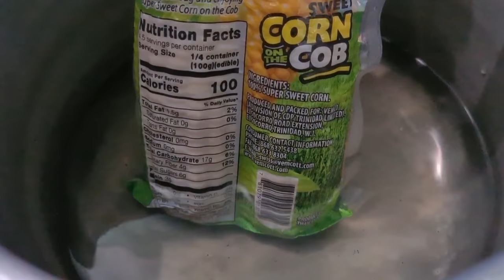FAST FOOD RUN | TRINIDAD YOUTUBE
Instagram direct message: Cammy_Maria
NEW VIDEO UPLOADS ARE ON SATURDAYS & SUNDAYS. Extra videos on any given day. ▪▪▪▪▪▪▪▪▪▪▪▪▪▪▪▪▪▪▪▪
CAMERAS USED: